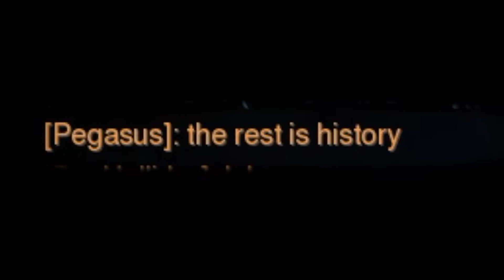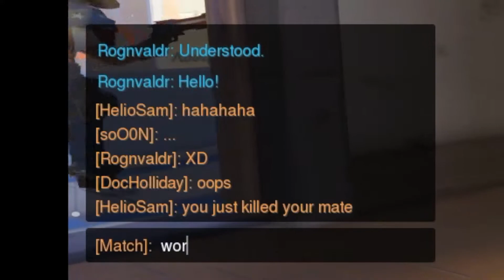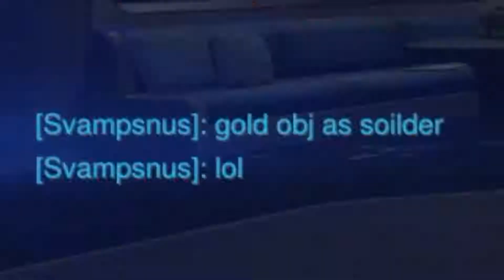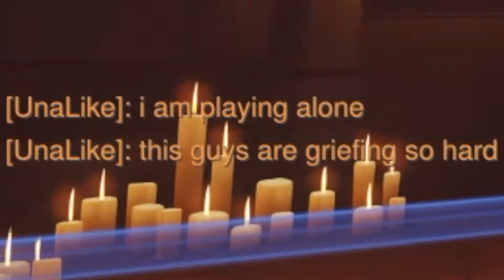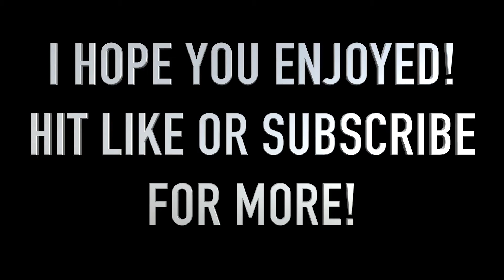Best of Overwatch Compilation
This has been many days in the making but it is finally here! My best of overwatch compilation, with more to come. I hope you enjoy :)